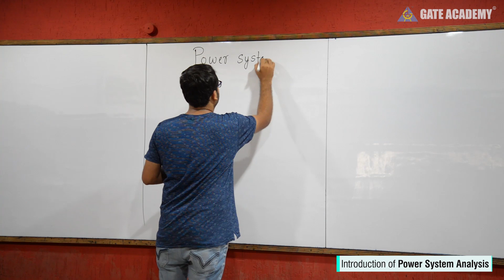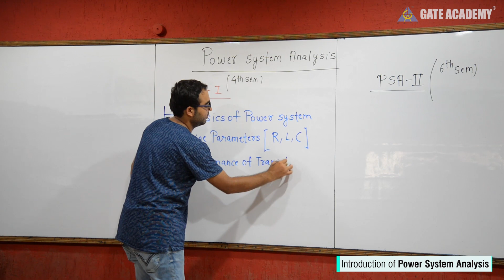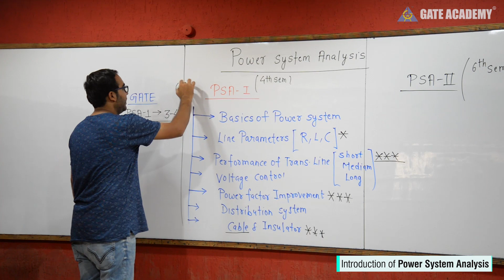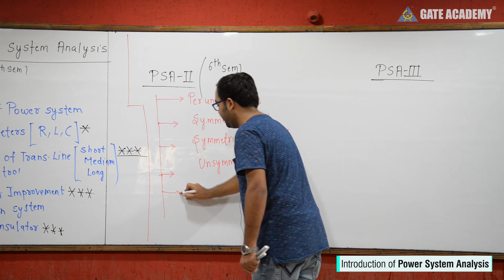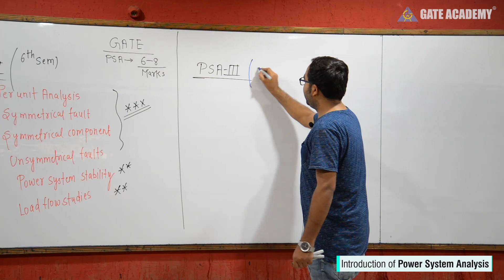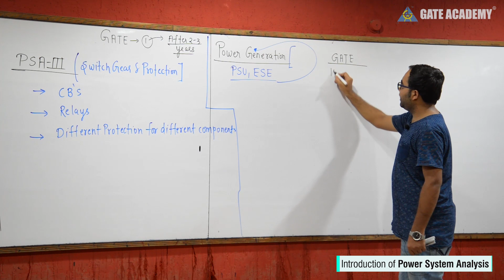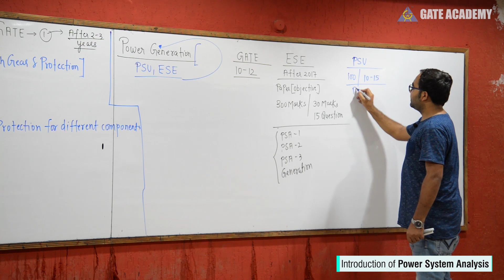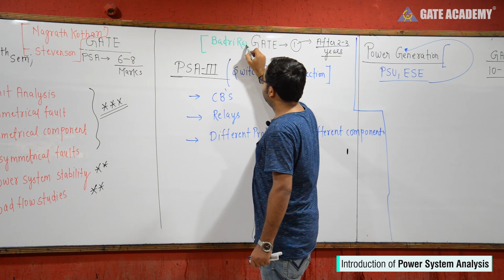Introduction of Power System Analysis